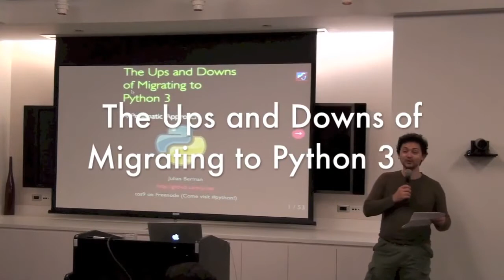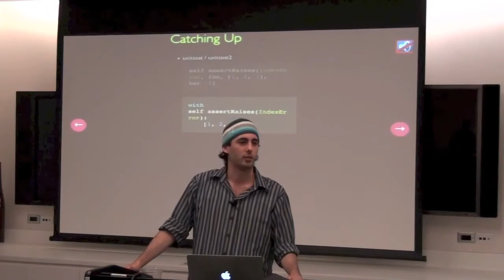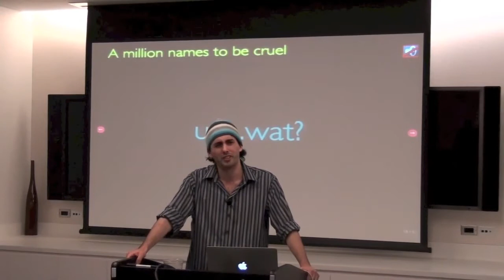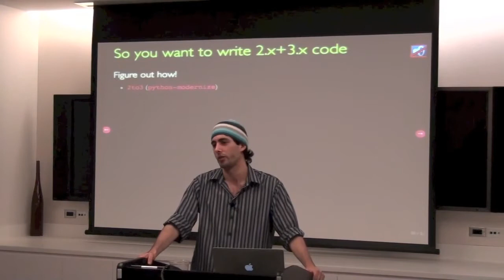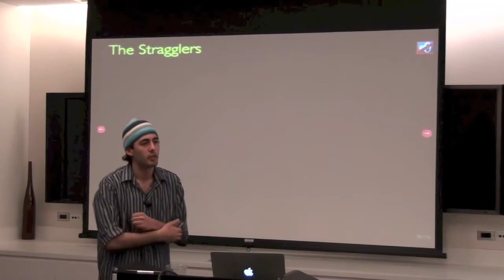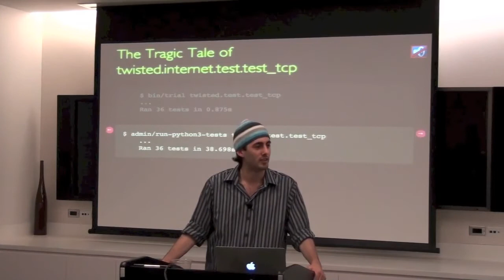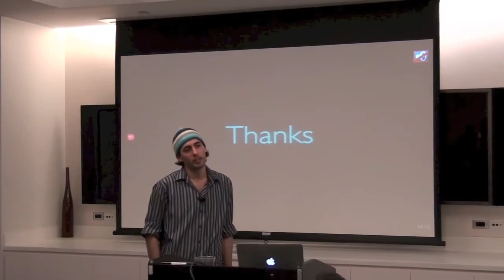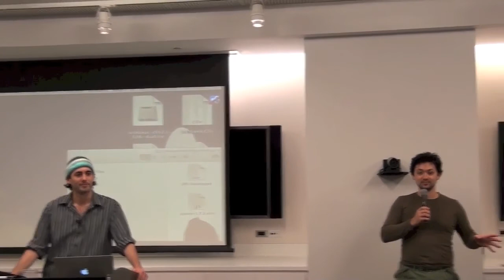NYLUG Presents: Julian Berman on The Ups and Downs of Migrating to Python 3: A Pragmatic Approach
Deciding whether to use Python 2 or Python 3 for new projects has been a touchy subject for the past few years in the Python community. Julian will overview the pros and cons of choosing to use each version, surveying the major novelties (and frustrations) introduced in Python 3 and the reasons why one might want to think hard before picking one or the other. Julian will also discuss a case study (or two) that shed light on how porting existing projects to Python 3 can prove non-trivial. Finally, no discussion on why or if to move to Python 3 would be complete without some  speculation on where the future of the language lies, and what Python might have in store for us in the next few years.

About Julian Berman:

Julian Berman is a freelancer and consultant who has been programming in Python as a primary language for the last 6 years. He has written and contributed to a number of popular open source Python projects, and teaches or mentors a number of newcomers to Python and software development. He's also a Freenode python regular and occasional speaker at NYC Python and, most recently, organizer of a beginner's project tutorial at the monthly hack night.